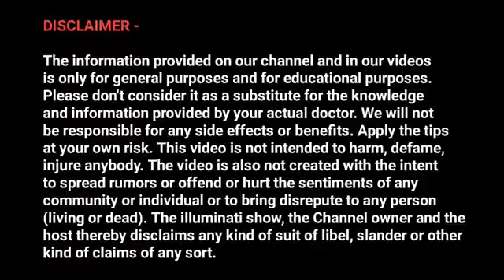अपना हाईट को तेजी से बढ़ान चाहते हो तो ये काम जरूर करे